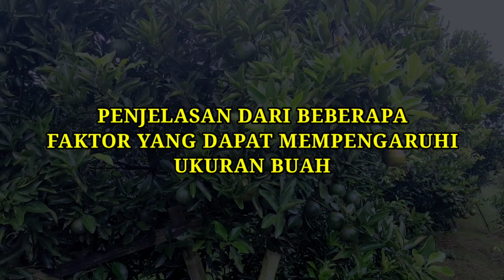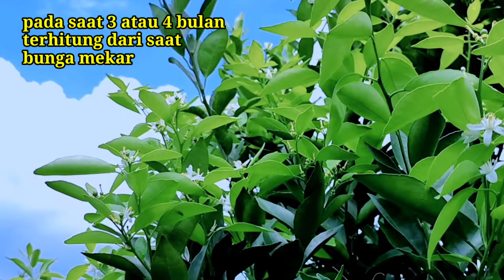Cara Memperbesar Buah Jeruk dan Meningkatkan Kualitas Buah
Salam sejahtera bagi Sahabat @SANITANIpetanijeruksingosari dimanapun berada
Pada video kali ini kita akan membagikan pengalaman kembali mengenai perawatan tanaman jeruk yaitu cara memperbesar buah jeruk dan meningkatkan kualitas buah.

Memperbesar ukuran buah jeruk dan meningkatkan kualitas buah adalah tujuan bagi kita semua agar hasil produksi yang didapat juga lebih maksmimal. Membesarkan buah jeruk ini dilakukan dengan beberapa metode dan harus mengetahui faktor-faktor apa saja untuk mendukung pembesaran buah jeruk tersebut.

Jadi Sahabat @SANITANIpetanijeruksingosari tonton videonya sampai dengan selesai ya supaya tahapan demi tahapannya tidak terlewati.

Kami selalu mengingatkan untuk selalu semangat dalam bertani, Mari kita optimalkan waktu dan kesempatan kita supaya lebih produktif lagi, Karena keberhasilan di masa yang akan datang tergantung bagaimana kita bisa memaksimalkan waktu dan kesempatan dari saat ini.

Salam SANI TANI